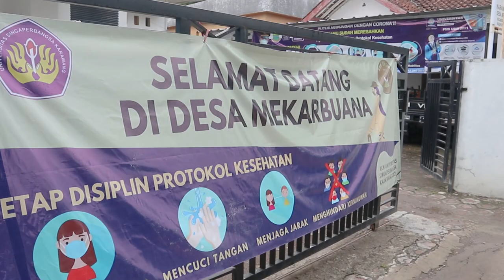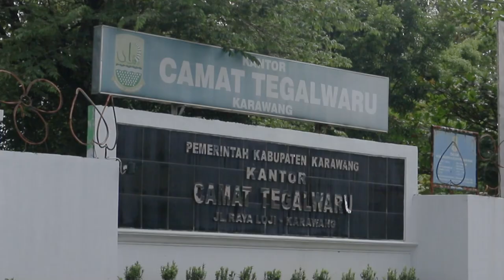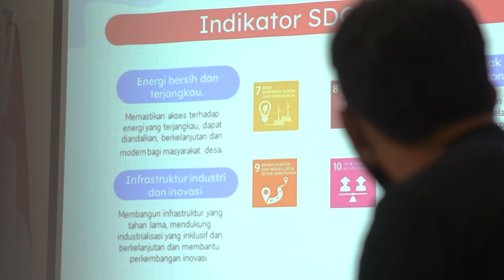Dokumentasi Pengabdian Himpunan Pengusaha Korps Alumni Himpunan Mahasiswa Islam | OT Rework ID